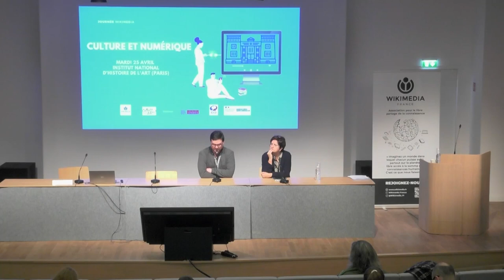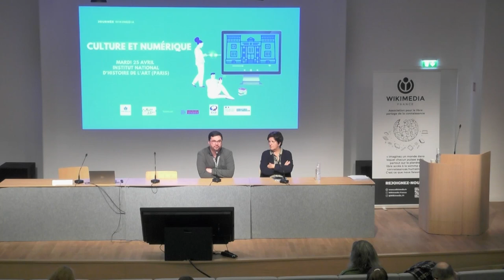Ouverture de la journée Wikimédia Culture et numérique 2023